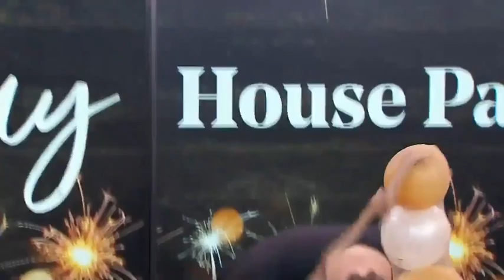Party ice-breakers guaranteed to prevent awkwardness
DIY expert Leigh Ann Allaire-Perrault shares some fun and festive icebreaker games to guarantee a dull-free time. “This is the kind of party I want to be invited to!”